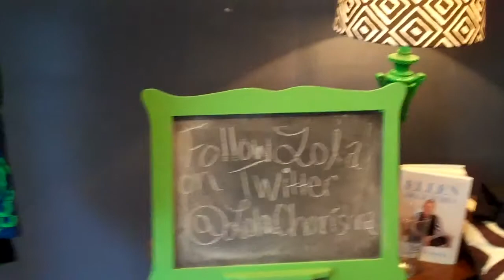Lola Charisma & Cello Jeans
Lola, still hanging out on our chaise lounge--busy, busy, busy! I see Captain Ratty is visiting again (Captain Ratty's Seafood on Middle Street, New Bern, NC). Stop by and see us for all of the latest fashions, accessories and home decor. We also carry nautical items from NautiLife, Dog is Good, Onesole Interchangeable Shoes, Wendell August products, OrigAudio Volcano speakers and Ataraxia Design artistic shirts.